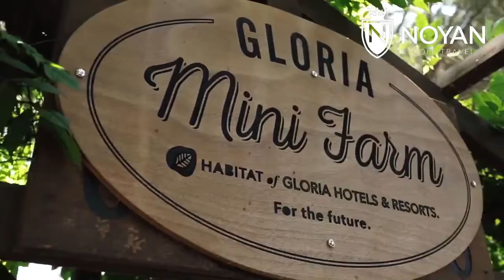Gloria Golf Resort - Noyan Golf Travel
Book Gloria Golf Resort with Noyan Golf & Travel
Share your golf holiday moments with us 🏌

Perfect combination of green and blue… Paradise is found in Gloria Golf Resort. Vistas of rolling greens, and beyond, the blue horizon of the Mediterranean that beckons to you personally, saying come, stay, enjoy... Situated on the sea coast and the Acisu River amongst pine forests, Gloria Golf Resort lies in a region that harbors all the natural beauties of the Mediterranean in Belek, Antalya.

At Gloria Golf Resort, you’ll enjoy a host of activities and facilities for the whole family. Savor those special moments with a romantic walk at our private beach or let the children be entertained at the fun and fabulous Gogi Kids Club.